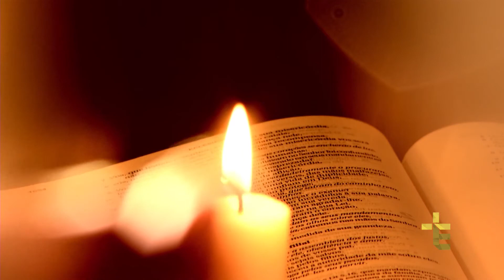NOVENA DE SÃO JOÃO MARIA VIANNEY | DIA 01 [CC]